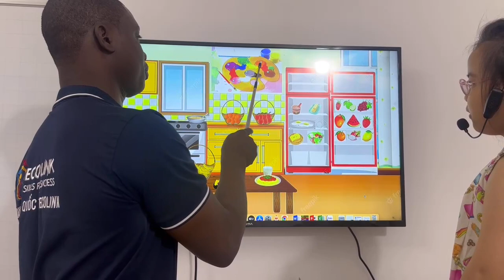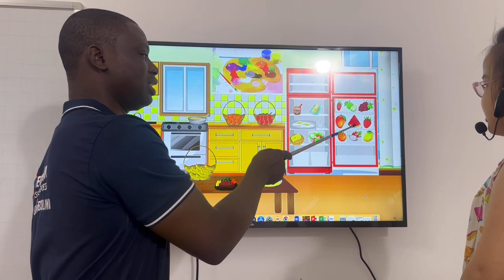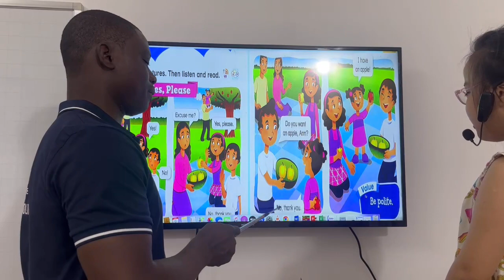UP2-C - Unit 3 - PV - Diệp